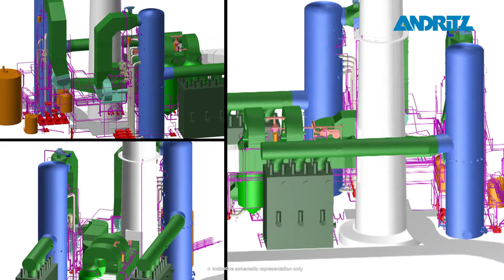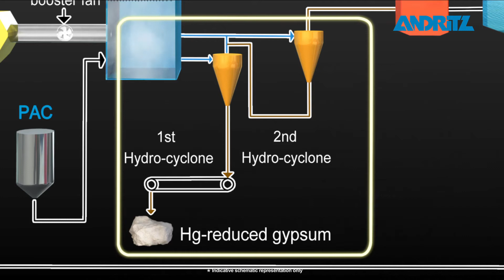ANDRITZ air pollution control other technologies